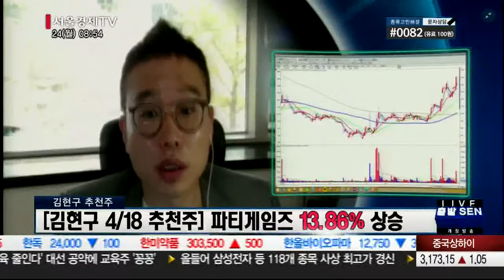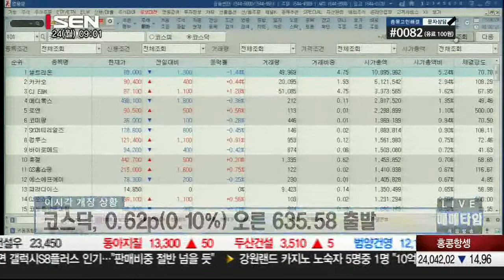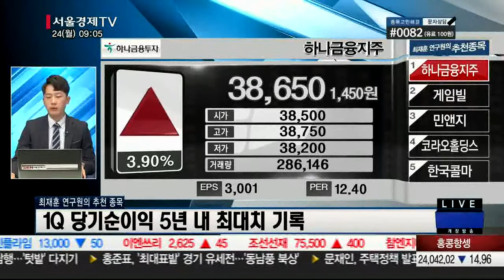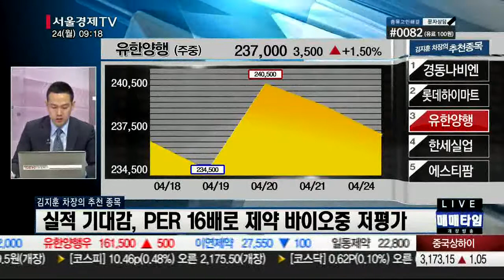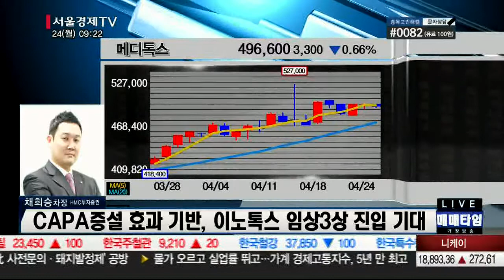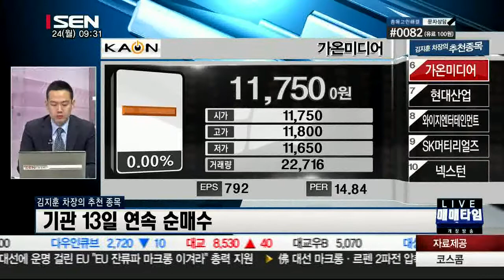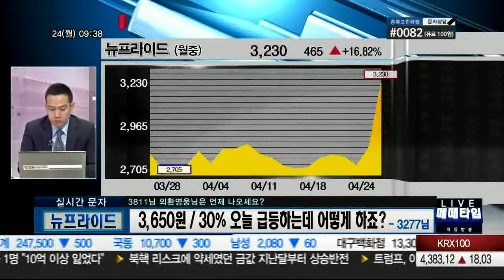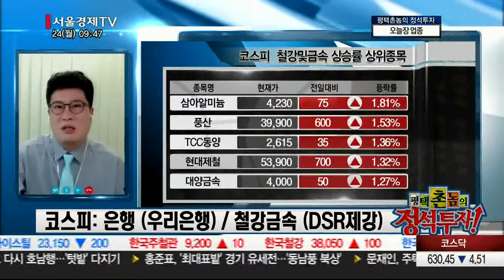20170424_출발 증시와이드_1199회_2부